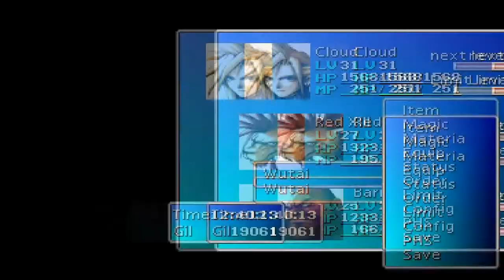Let's Play Final Fantasy VII Part 35: Dirty Old Men [HD] [Live]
Be sure to leave a "like" and a comment if you enjoyed!

When we last left off on our Final Fantasy 7 LP, Yuffie had stolen the Materia from us.  Yuffie was then stolen by a Ninja (serves you right!).  We now meet the one responsible for this unexpected chain of events and set off in hot pursuit to get our Materia and Yuffie back!

The boss fight with Rapps can be pretty tough if you're not careful.  There are a number of good ways to take him down I know of.  Using Mindblow on him with Barret to start the fight is one (to drain him of all his MP so he can't spam Aero 3 and kill you).  Casting Seal Evil on him with Aeris works as well.  Having Vincent in your party to hit him for 400-500 points of damage per turn when he goes Altered Beast is also really helpful.  Then again, if Cloud has access to any of his higher level limit breaks I doubt you'll have any trouble whatsoever.

HohiHohi!

I'm juggling quite a bit, but I think there is a little bit for everyone right now :)

Funny story: What's up with youtube tags right now?  Suggested ones for me included bills going through congress and "Zombie live".  What?